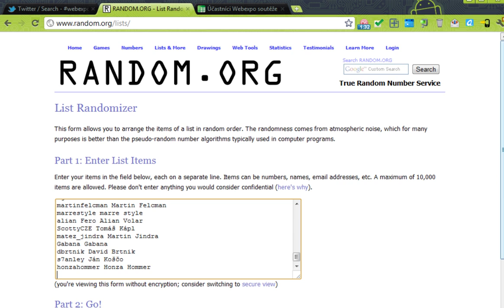Webexpo soutěž o školení H1.cz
Pro účastníky Webexpo 2011 jsme připravili soutěž o naše školení. Tady je vyhodnocení soutěže. Gratulujeme výherci, kterým je Jan @hejti Šedo.